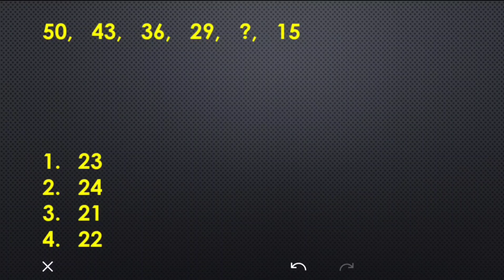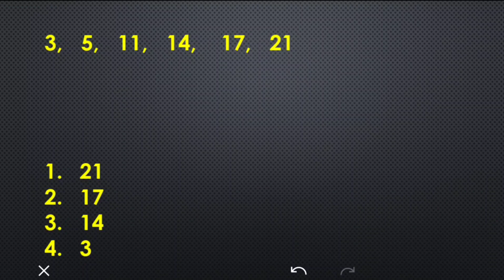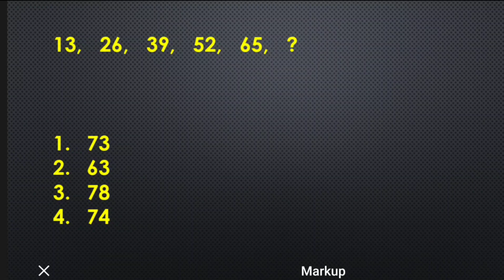Missing Number Series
Number Series | Reasoning | Number Series Trick |